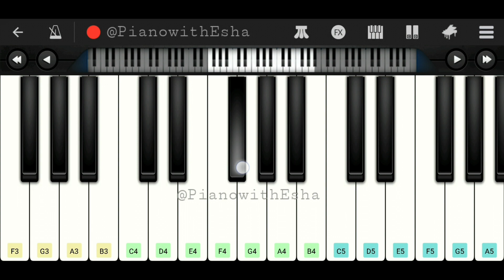How Far I'll Go (Moana) | Auli'i Cravalho | Easy Piano Tutorial with Notes | Perfect Piano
Easy Piano tutorial/lesson of the song 'How Far I'll Go' from the Disney English movie 'Moana' by Auli'i Cravalho.

I've been staring at the edge of the water Long as I can remember
E4  B3  E4  B3  E4  B3  E4  E4  C4#  F4#  C4#  F4#  C4#  F4#  E4  F4#  G4#  G4#

Never really knowing why
G4#  G4#  G4#  F4#  E4  D4#  C4#

E4  B3  E4  B3  E4  B3  E4  B3  F4#  C4#

F4#  E4  F4#  F4#  E4  F4#  G4#  G4#,  C4  F4#  G4#  G4#  G4#  E4  E4

C4#  B3  C4#  E4  E4,  C4#  B3  C4#  E4  E4

C4#  B3  C4#  F4#  F4#,  C4#  B3  C4#  F4#  F4#

E4  E4  G4#  G4#  E4  C4#  E4  G4#  G4#

F4#  G4#  A4  E4  C4

See the line where the sky meets the sea?
E4  F4#  G4#  E4  F4#  G4#  E4  F4#  G4#

It calls me
E4  E4  B4  F4#

E4  B4  C5#  G4#  F4#  E4  B4  C5#  G4#  F4#

E4  F4#  G4#  E4  F4#  G4#  E4  F4#  G4#  E4  E4  B4  F4#

E4  B4  C5#  G4#  F4#

F4#  G4#  A4  E4  E4  C4#  C4#  B3  B3  B3  E4  E4

Cheers
Esha